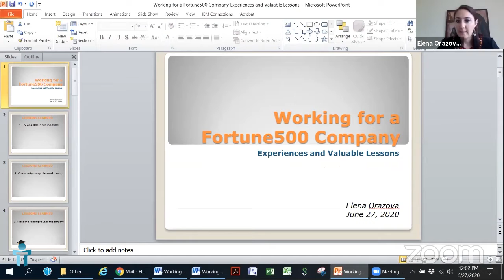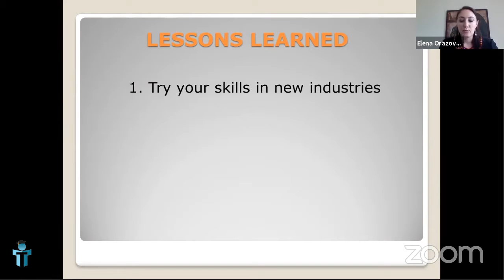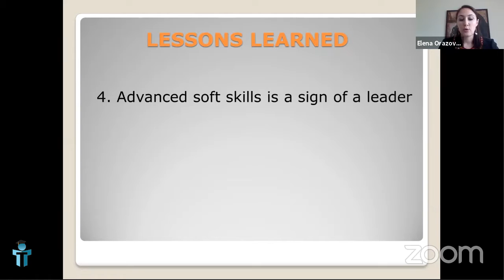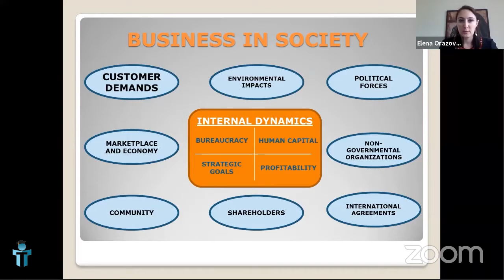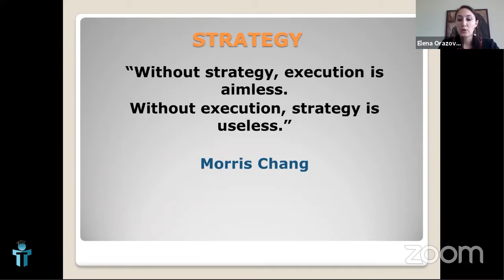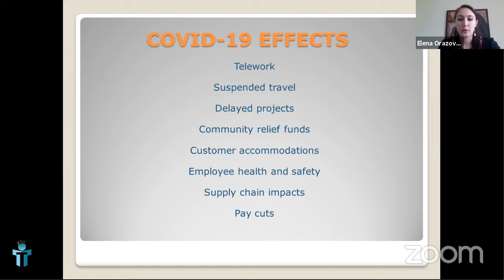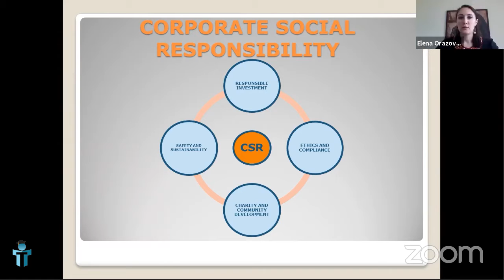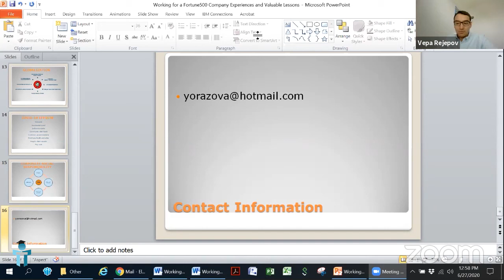Elena Orazova, MBA - Working for Fortune500 Company: Experiences & Valuable Lessons || TASA 2020